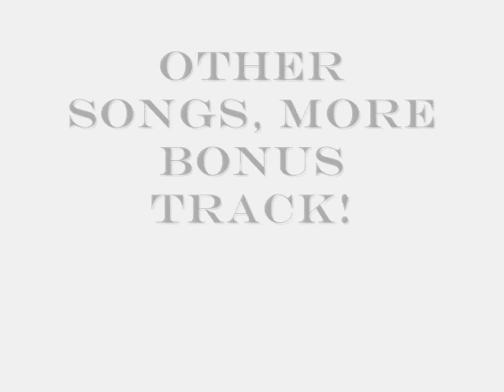SHE NEEDS SEX - Preview CD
O mais novo CD da cantora (FAKE) Hilary Duff. Com músicas exclusívas, e produzidas por Deva Hilton, Matt Pokora e Mister Nasty. Já nas lojas!